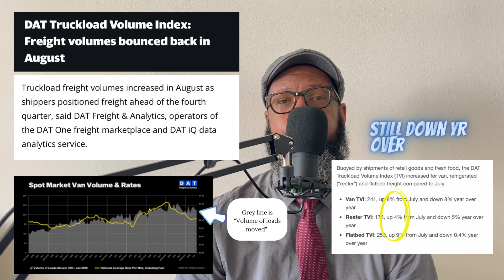Is A Recession Off The Table?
The railroads and trucking can tell us a lot about the economy